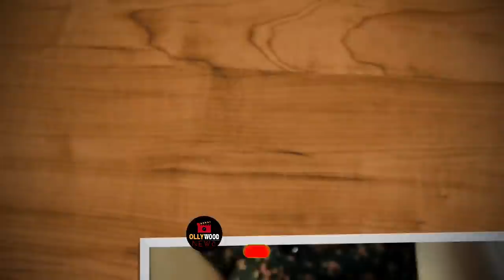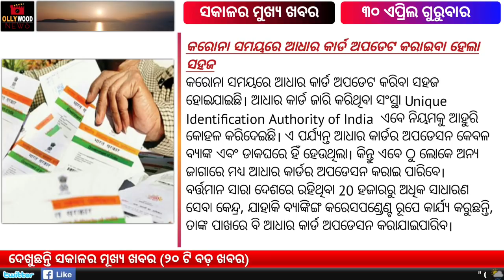Remaining Paper of +2 exam News Update | Heavy to Heavy Rain | Arogya Setu App Mandatory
Remaining papers of +2 exam to be held after lockdown Says Education Minister Samir Ranjan Dash, Heavy to heavy rain in 8 districts in Odisha, Aarogya Setu app now mandatory for all central govt employees